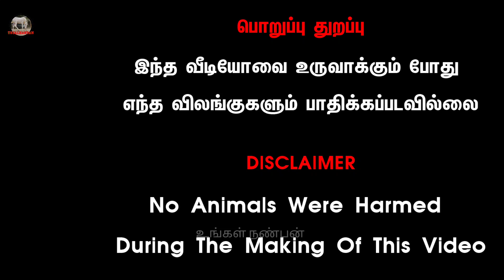புளியம்பட்டி மாட்டுச் சந்தை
வணக்கம் நண்பர்களே நாம் இன்று பார்க்க இருக்கும் பதிவு
புளியம்பட்டியில் நடைபெறும் சந்தை பதிவைப் பற்றி தான் பார்த்திருக்கிறோம் இங்கு ஆட்டுச்சந்தை கோழி சந்தை மாட்டுச் சந்தை மற்றும் நாட்டு மாட்டு சந்தை கலப்பின மாட்டு சந்தை மற்றும் வெட்டுக்குசெல்லும் மாடுகளின் சந்தையும் நடைபெறுகின்றது மேலும் இந்த சந்தை பிரதி வாரம் வியாழன் கிழமை காலை ஐந்து அல்லது ஆறு மணி ஆறு மணி அளவில் ஆரம்பித்து 11 மணி வரை செயல்படுகிறது இங்கு நல்ல தரமான நாட்டு மாடுகள் மற்றும் கலப்பின மாடுகள் குறைந்த விலையில் விவசாயிகளிடமிருந்து நேரடியாக பெற்றுக் கொள்ளலாம் இப்பதிவை வெளிவிடுவது உங்கள் நண்பன் சேனலில் இருந்து நான் உங்கள் கிருஷ்ணா